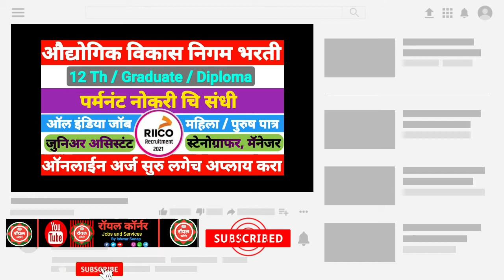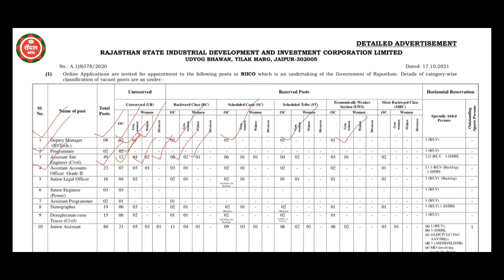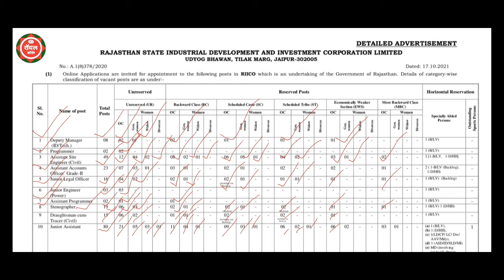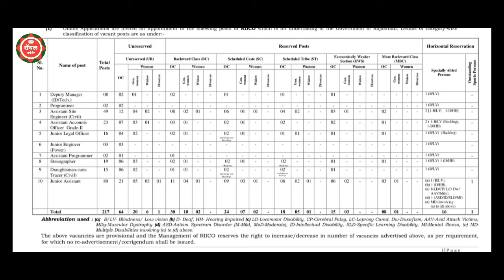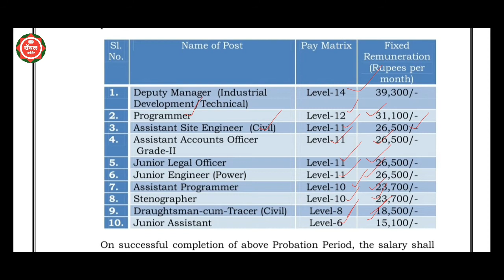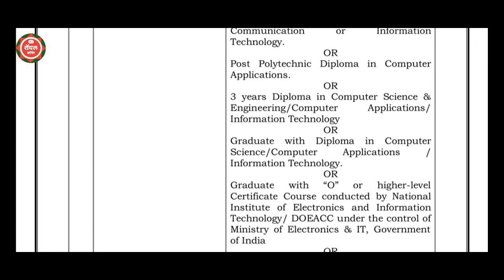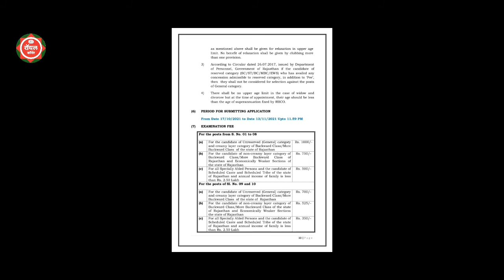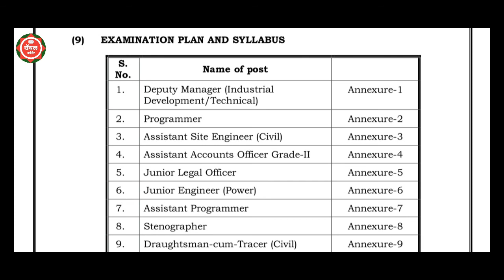12 Th pass Job/Diploma Pass Job/औद्योगिक विकास निगम भरती/Steno Jobs/Asistant Jobs/Latest jobs 2021